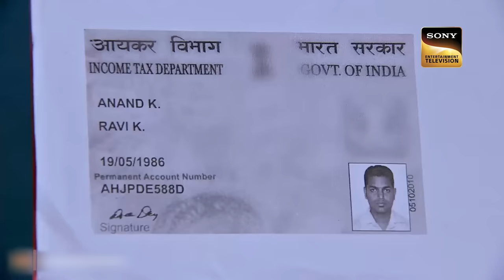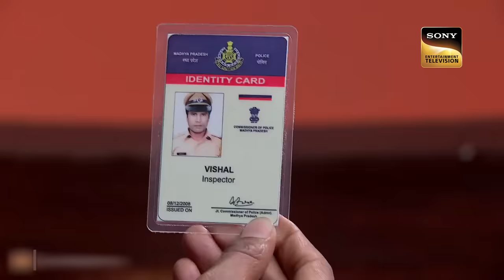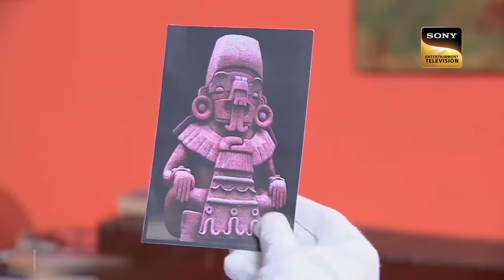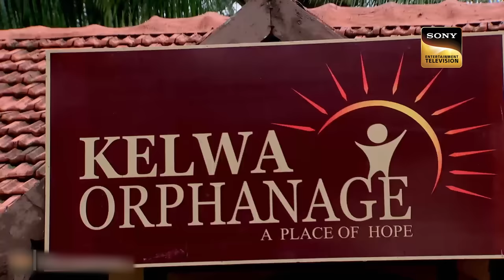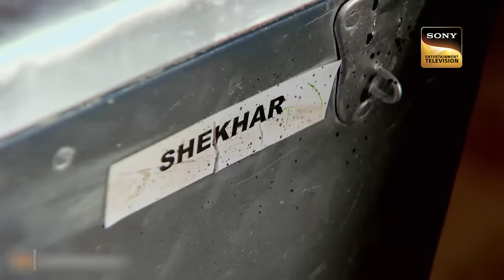Daya से क्या छुपा रही है Shreya? | CID | Memories | सीआईडी | 9 March 2023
Daya asks Shreya what he is hiding from him. However, she said she is not hiding anything. Daya knows that Shreya is not happy with the marriage. Bipasha gets attacked by a person who has rare disease in which the muscle of the body reacts strangely. Will CID help Bipasha? What will happen to Daya and Shreya relation? Watch the episode.